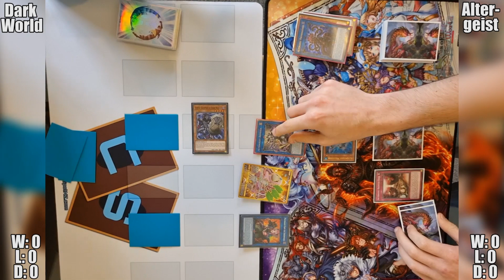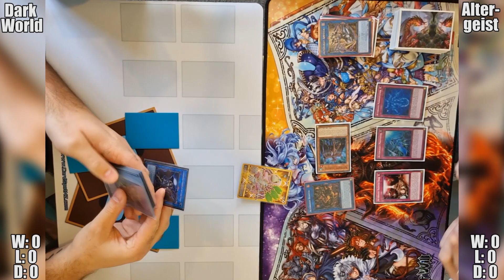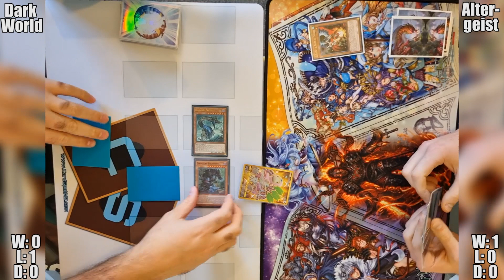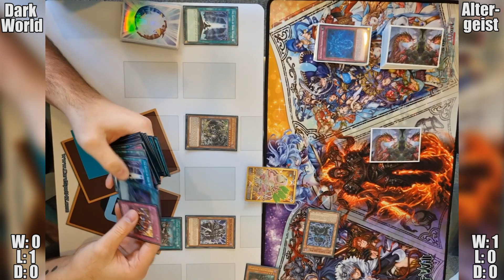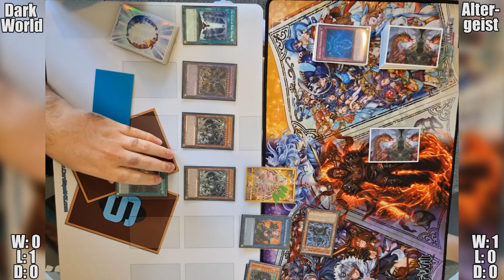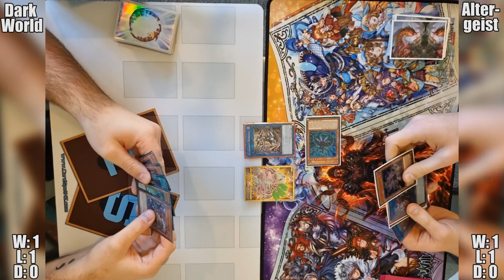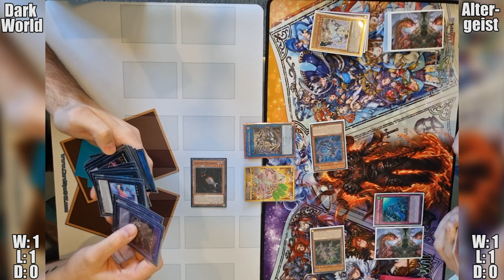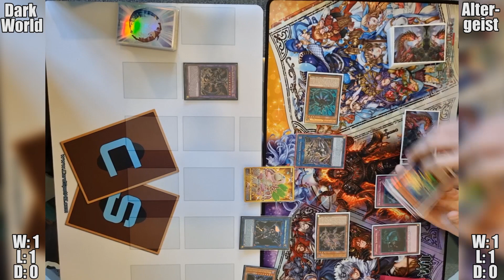Feature Match: Dark World vs Altergist (Post DUNE)!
Something new this week with a feature match between Dark World and Altergeist!
Both decks got new support in Duelist Nexus, let's see how that changed their gameplan and how they compete against each other!